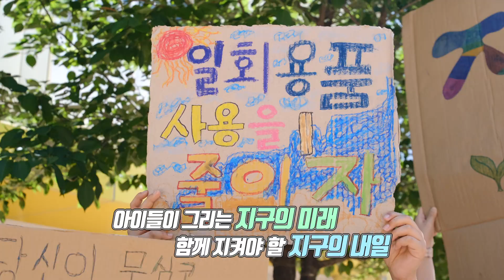[전국시대] 6.5 세계 환경의 날_ 지구를지키는 움직임 (대구)